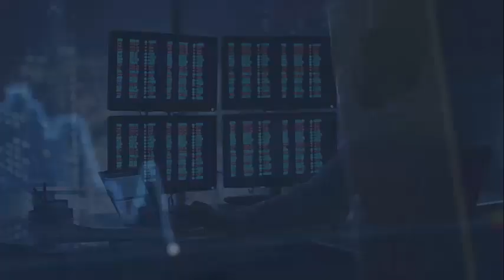San Pedro Cactus Experience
My First time trying San Pedro Cactus in a ceremony in Atlanta. I definitely recommend this psychedelic as a natural plant medicine.San Pedro is the father and ayahuasca is the mother.